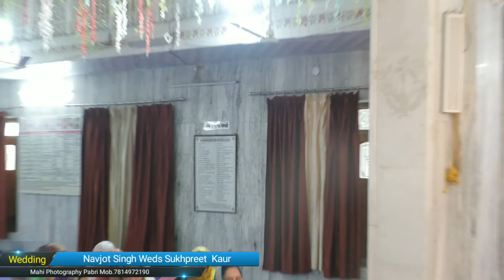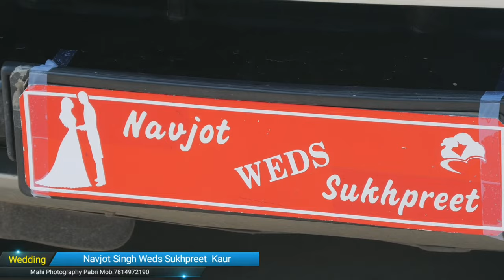(Wedding) Sukhpreet Kaur Weds Navjot Singh Mahi Photography Pabri 78149-72190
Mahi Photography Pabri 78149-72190